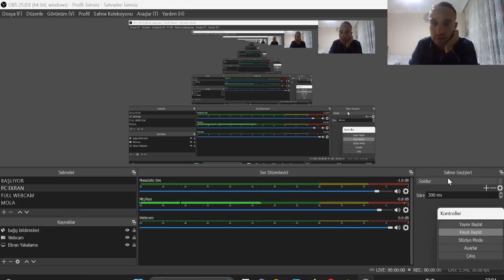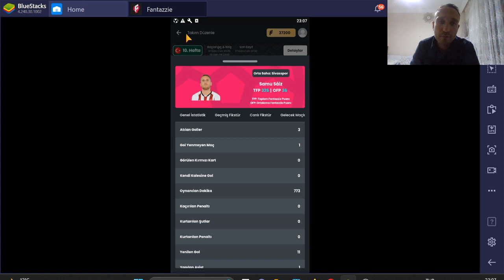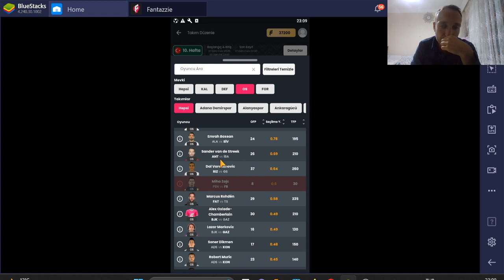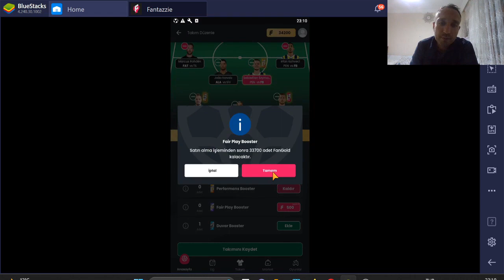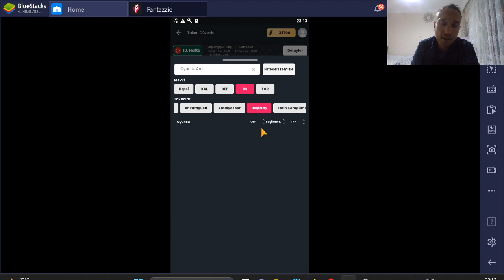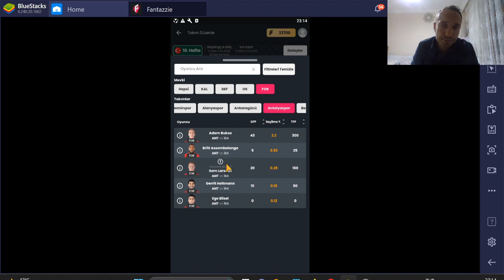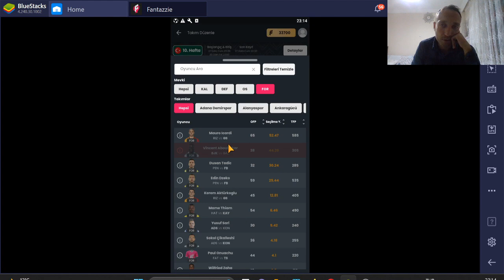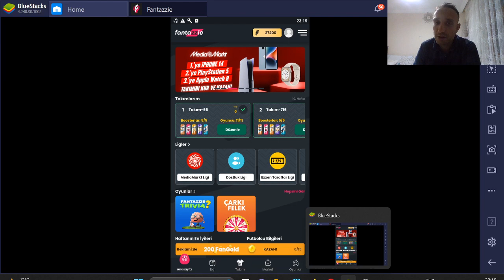Fantazzie 10.Hafta Kadro Kurulumu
Klasik fantezi futbol prensibinde; verilen bütçe ile Süper Lig futbolcularından kadronuzu kuruyorsunuz Süper Lig'deki gerçek maç istatistiklerine göre puan alıyorsunuz. Kadro kurma, analiz yapma, sakat ve cezalılar listesi , canlı skor , haftanın yıldızı, kadro paylaşımları ve daha fazlası